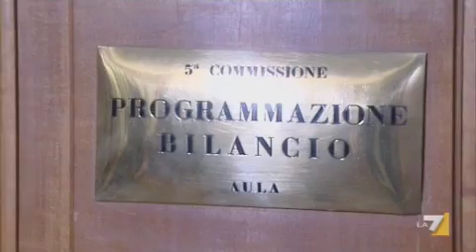Letta: la ripresa è a portata di mano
Il premier sottolinea che i segnali ancora non si vedono ma secondo i dati macroeconomici nel 2014 si potrà invertire la tendenza. Legge di Stabilità: dichiarati inammissibili gli emendamenti sulla no tax area di Pd-Pdl. Servizio di Gaia Tortora